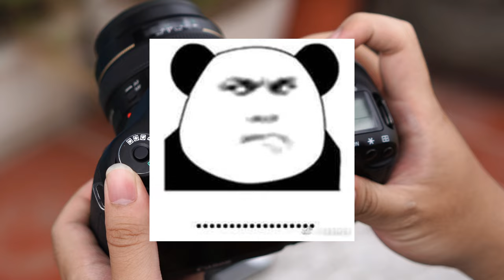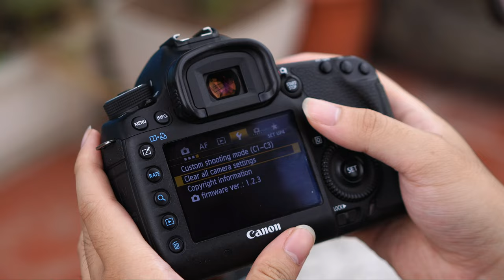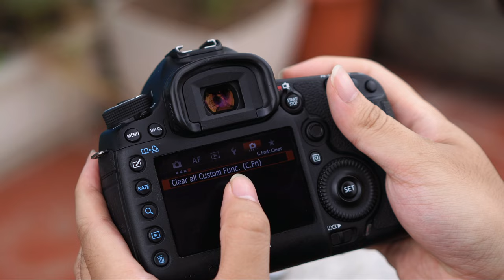Máy ảnh Canon bị chỉnh linh tinh? Xem video này để chữa